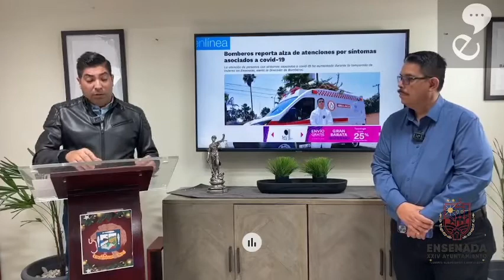Alcalde de Ensenada exige a Cruz Roja que le ayuden con ambulancias para atender casos COVID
El presidente municipal de Ensenada, Baja California, exigió a Cruz Roja que le ayuden con ambulancias para atender casos COVID, y advierte que podrían no cooperar en la colecta de dicha institución si no lo hacen.

Video: transmisión del gobierno municipal de Ensenada del 6 de enero de 2022.